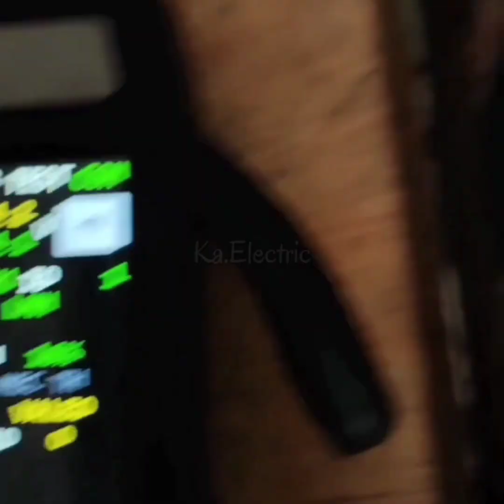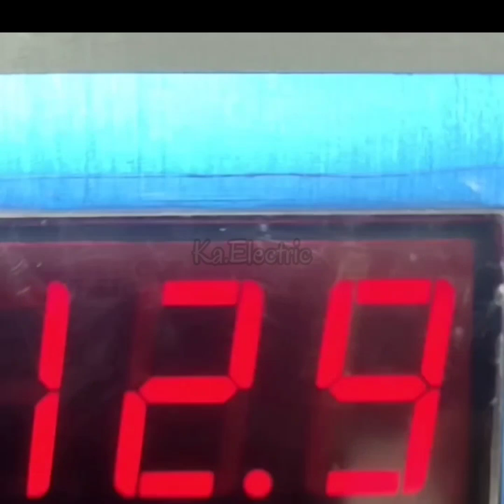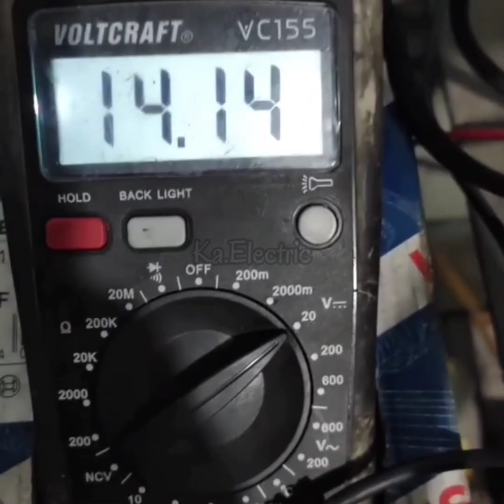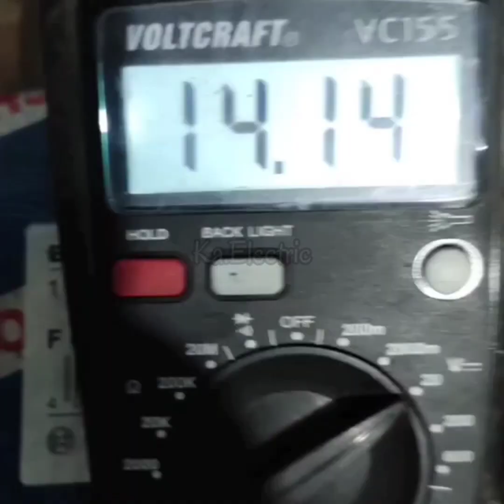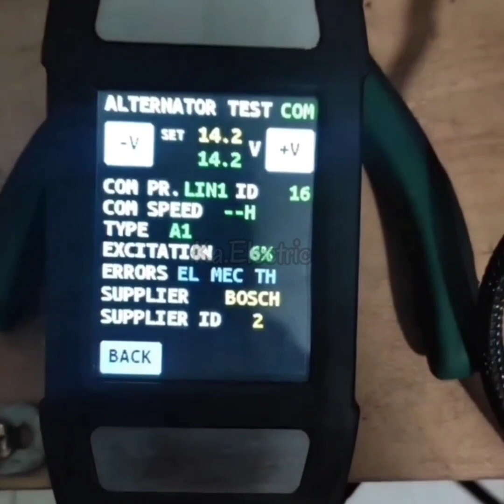How to repairing Motor alternator |Motor alternator Part6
Jun 17,2023 In this video, I'll show you how to repairing Motor alternator. Alternator is a machine that produce electricity by converting mechanical energy into electrical energy. When the alternator fails, the mechanical energy can't be converted into electrical energy and the car won't start. In this video, I'll show you three ways to repairing Motor Alternator.